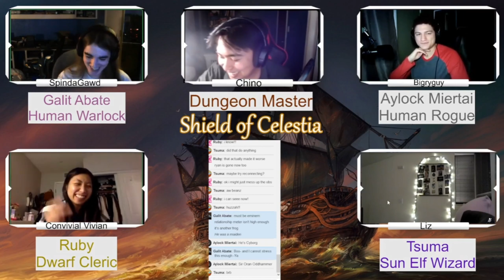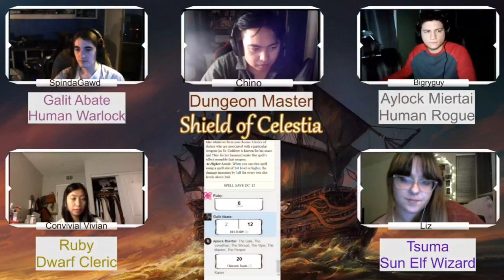D&D Campaign | Shield of Celestia | Episode 21: You Can't Handle the Truth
We stream these games live every other Wednesday night at 11:00pm EST. We'd love to see you there!